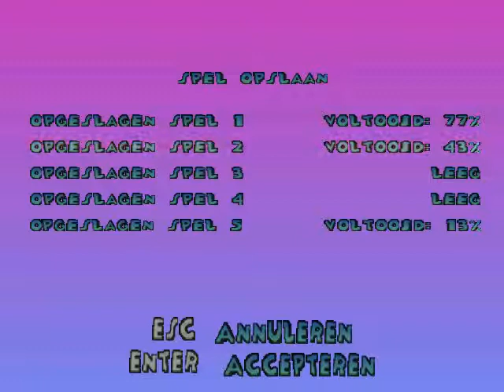102 dolmatians #8 IK HAAAAAT SNEEUW!!!!!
lets play 102 dolmatiers the resceu pupies (dutch) (ft jonathletsan)
elke vrijdag en zondag op dit kanaal dus hou
het in de gaten want anders vermoorden we je huisdier : )